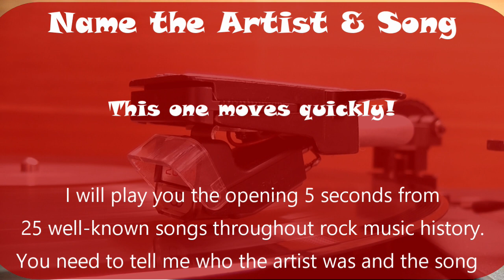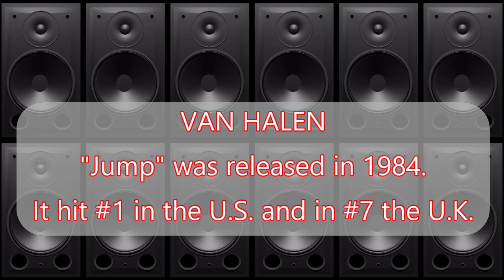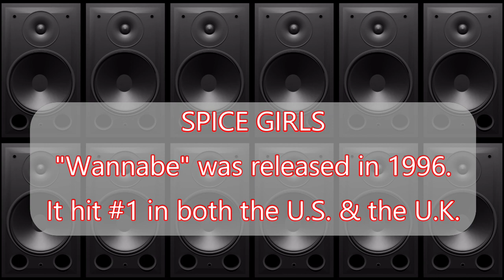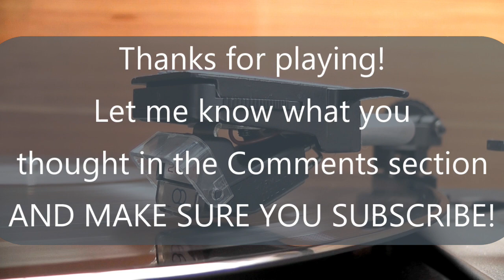Iconic Intros in Music History / Trivia Quiz / Name the Song / Jukebox Friday Night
Today's episode is pretty straight-forward.  I will play you the 1st 5 seconds of a song that you know - an iconic opening that you can't miss - you just need to tell me what it is.  Simple, right?  Well, let's go!